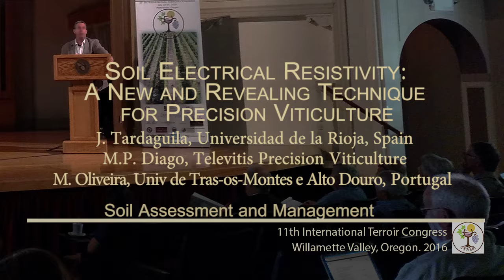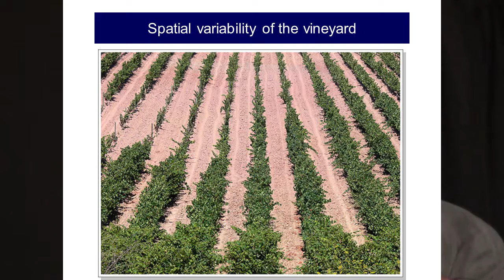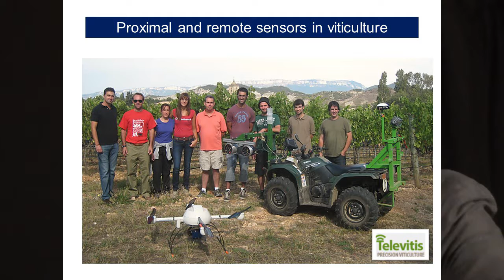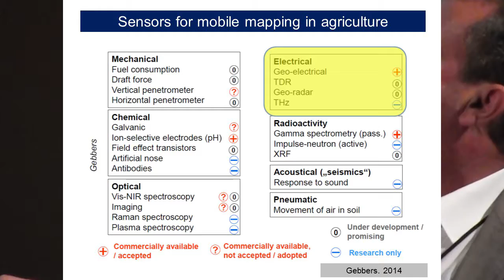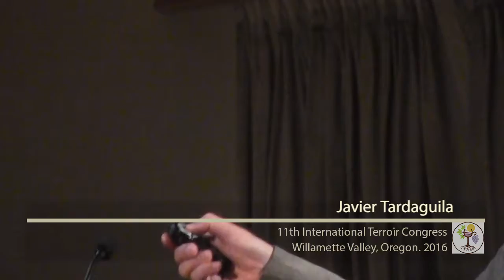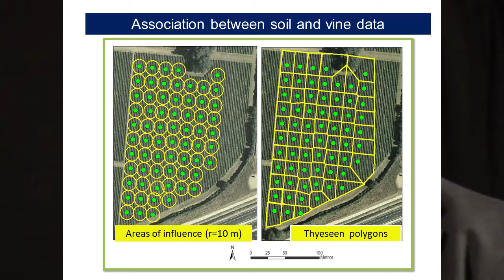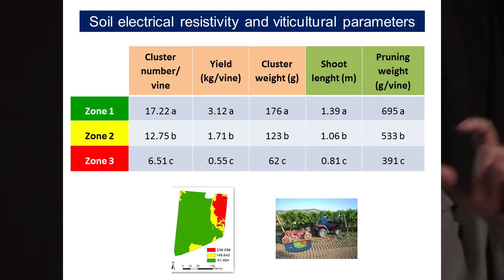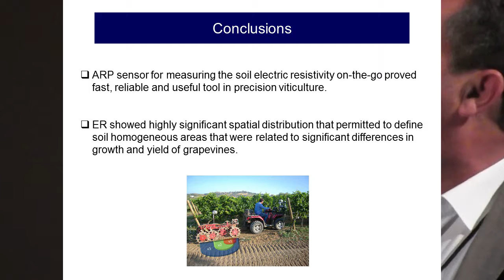Soil Electrical Resistivity: A New and Revealing Technique for Precision Viticulture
Javier Tardaguila (Universidad de la Rioja, Spain) presents the work of his co-authors, M.P. Diago (Televitis Precision Viticulture) and M. Oliveira (Universidade de Tras-os-Montes e Alto Douro, Portugal) at the 11th International Terroir Congress, July 12, 2016 in the Willamette Valley, Oregon.